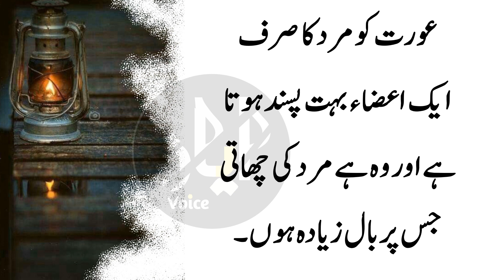HAKEEM LUKMAN | Aorat Marad ka Sirf Ak hisa Pasand Hai | Ayaz Voice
Dear Subscribers aj ki video specially heart Touching urdu quotes pr mabni hy. is mein HAKEEM LUKMAN  ki  Quotes collection hai umeed krta hu ap ko pasand ay gi

voice Ayaz Ahmed